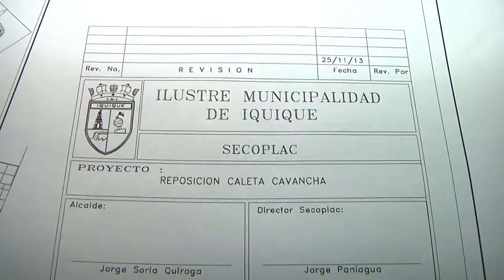RESTAURACIÓN DE CALETA CAVANCHA SIN FECHA DE INICIO - Iquique TV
(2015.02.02) Con copia de los planos sobre la mesa, pescadores de caleta Cavancha muestran satisfacción por el proyecto referido a una completa remodelación y ampliación de sus instalaciones, de acuerdo a un proyecto informado desde el MOP.
Para los pescadores, una inversión de 1.600 millones en su centro de trabajo, reflejaría la materialización de sus esperanzas de contar con un centro pesquero acorde con el desarrollo que tiene la península de Cavancha, especialmente para la actividad turística.